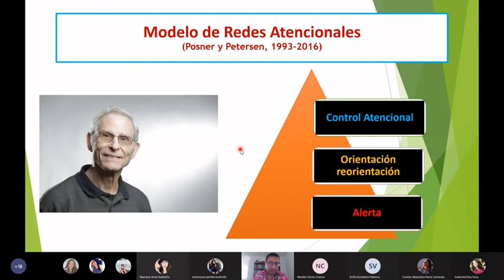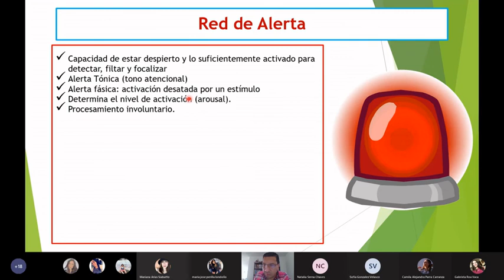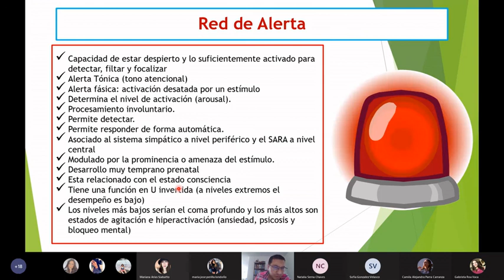Red de Alerta